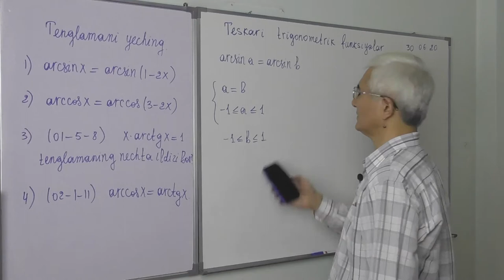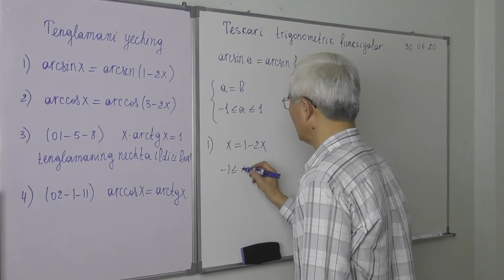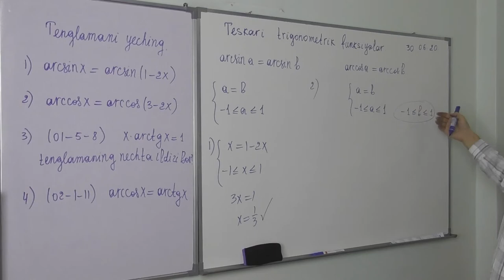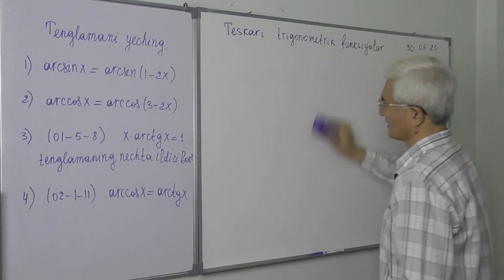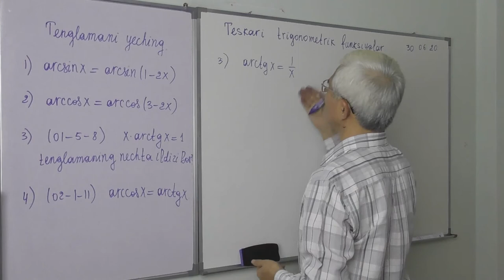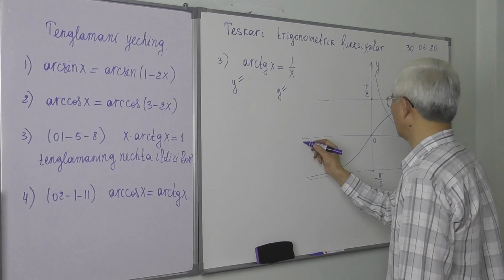27 9 Teskari trigonometrik funksiyalar Tenglama2